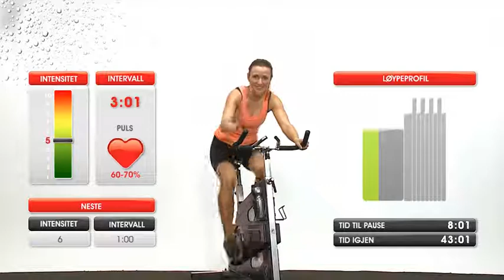Sykkel Cinema - Sykkel 3 - Pia (trailer)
En typisk innendørs sykkeltime foregår ved at en instruktør guider deltakerne gjennom forskjellige intervaller i takt av motiverende musikk. Sykkeltimer er effektiv kondisjons- og forbrenningstrening. De forskjellige intervallene er utarbeidet systematisk i arbeids- og hvileperioder. Selve treningen foregår på spesialkonstruerte sykler, som kan stilles, slik at den passer for deg. Belastningen er trinnløs, slik at du selv tilpasser motstanden.

Sykkeltimene foregår på samme måte. Instruktøren er på skjerm, noe som gir deg en stor fordel. Nemlig at du hele tiden kan følge med på hvor langt du er i programmet, hvor langt og hvor hardt intervallet er, og hvor langt det er til neste intervall. Det betyr at du konstant vet hvordan du skal disponere kreftene og dermed får du et større utbytte av treningen.